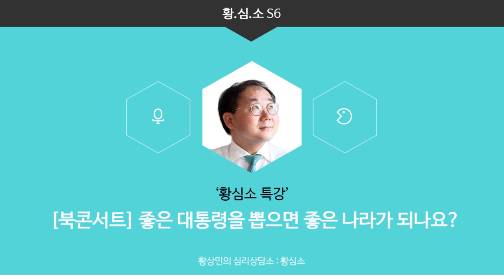[북컨서트] 좋은 대통령을 뽑으면 좋은나라가 되나요?